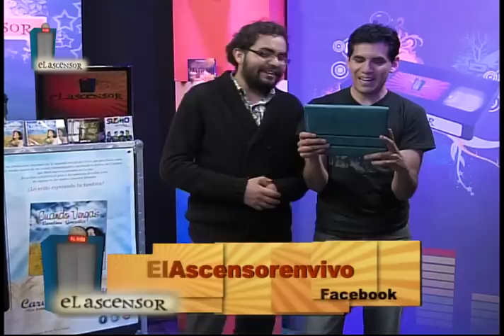Carolina González interpreta "Por Siempre" en "El Ascensor"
"El Ascensor" es un programa de televisión que se transmite EN VIVO todos los martes 6:00pm (Hora México Centro)

Carolina González nos interpreta "Por Siempre" que es parte de su nuevo álbum "Cuando Vengas" una producción inspirada en la segunda venida de Cristo, que percibirás como la banda sonora de un rodaje cinematográfico acerca de la belleza del Cordero que llevó nuestros pecados en la cruz.